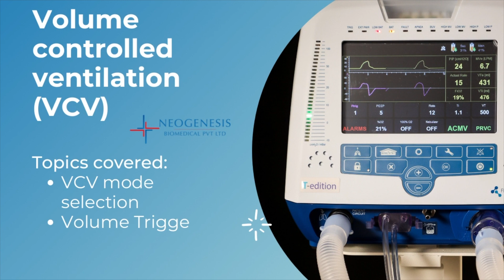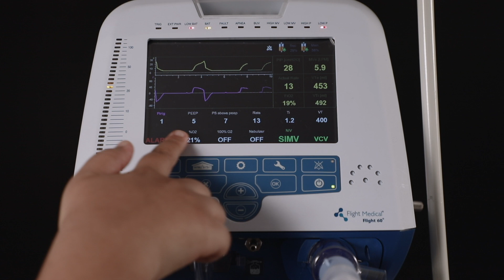Flight 60 Ventilator || Volume Controlled Ventilation || Neogenesis